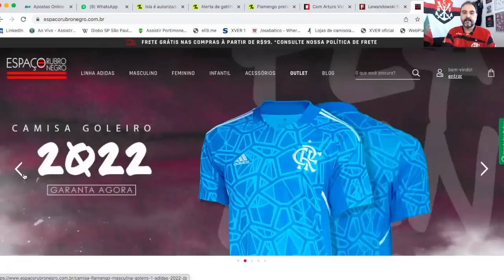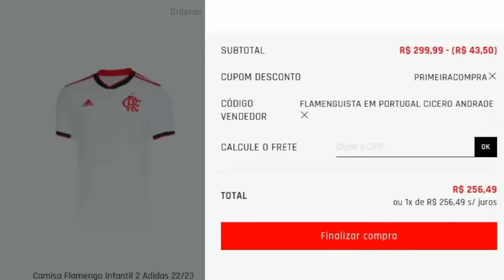4 REFORÇOS PRA 2023 | TIME A CONTRA FLU | INGLESES E A RENOVAÇÃO DE JOÃO GOMES | BRAZ QUER RODINEI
Os quatro reforços que o Mengão quer para 2023!

Time do Flamengo entrará completo contra o Fluminense no clássico deste domingo, pelo Brasileirão.

Ingleses repercutem a renovação de João Gomes pelo Mengão.

Marcos Braz, Vice-Presidente de Futebol do Flamengo, tenta a renovação de Rodinei.